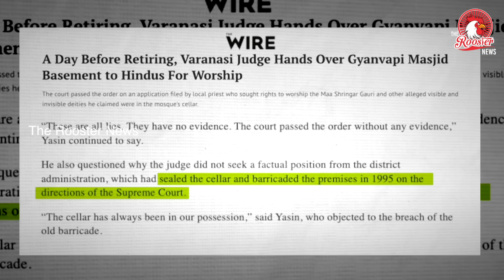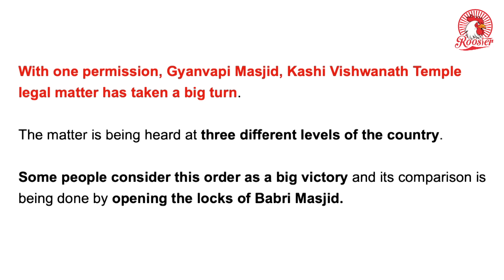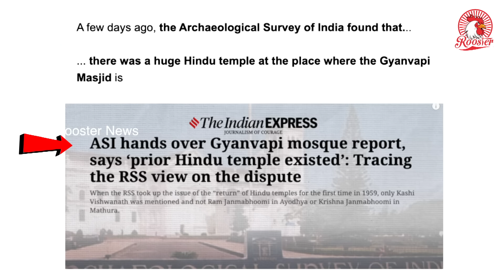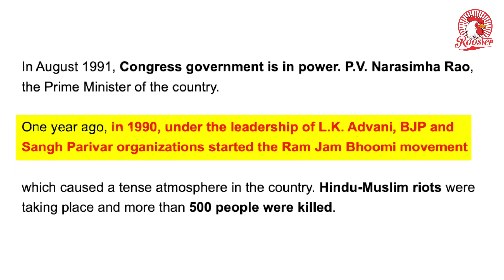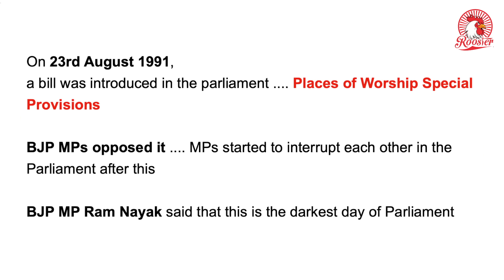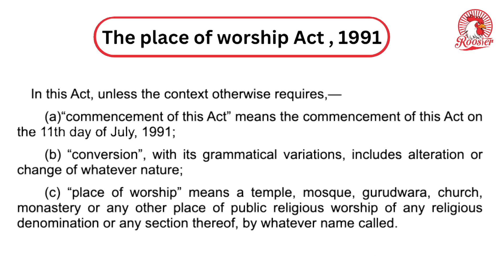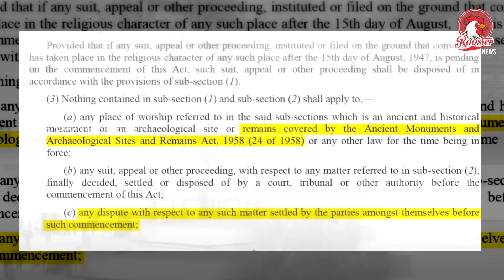History of GYANVAPI Mosque ? I what us Places of Worship Act 1991 I Hindu started prayer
A district judge in Varanasi on Wednesday (January 31) – his last working day before retirement – allowed Hindus to worship inside a sealed basement of the the Mughal-era Gyanvapi Masjid in a decision that could have far-reaching consequences in the Gyanvapi Masjid-Kashi Vishwanath Temple legal matter that is being heard in courts at all three levels of the judiciary.

Now, Hindu priests and Hindu devotees visiting the Kashi Vishwanath Temple would also get access to visit and perform puja inside the tehkhana of the mosque.

The Hindu plaintiffs, who are seeking religious rights within the mosque as well as its ultimate possession from Muslims, dubbed the court’s order as a victory and equated it to the controversial unlocking of the Babri Masjid in 1986.

The Babri Masjid was eventually demolished by a mob of Hindu activists assembled at the call of members of the Sangh parivar on December 6, 1992.

The caretakers of the Gyanvapi Masjid were stunned by the district court order and said the court accepted claims made by the temple side without seeking any evidence.

The Varanasi court order comes days after the Archaeological Survey of India (ASI) in its survey report of the Gyanvapi Masjid claimed that a “large Hindu temple” existed there prior to the construction of the existing structure – i.e., the mosque – and that parts of the temple were modified and used in the construction of the Islamic place of worship.

District judge Ajaya Krishna Vishvesha directed the district administration to make arrangements for puja and other Hindu activities inside the southern tehkhana, or cellar, of the mosque within seven days.

Judge Vishvesha directed the administration to conduct the puja and “rag-bhog” of the “idols” inside the tehkhana through a priest appointed by the Shri Kashi Vishwanath Temple Trust, which manages the adjoining Kashi Vishwanath Mandir.